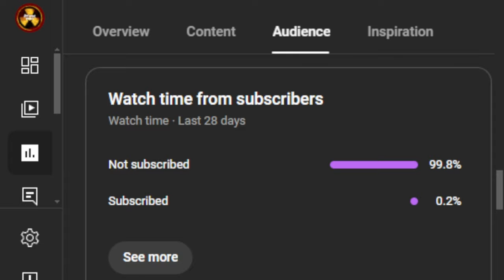What are my teammates doing in Warhammer SpaceMarine 2?